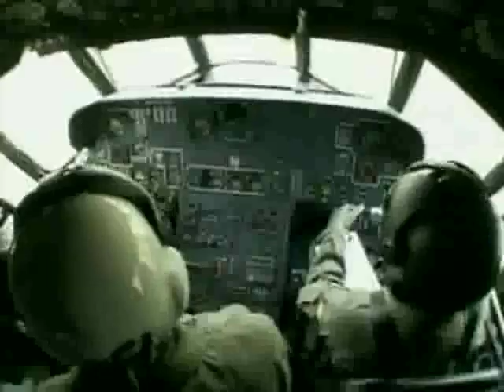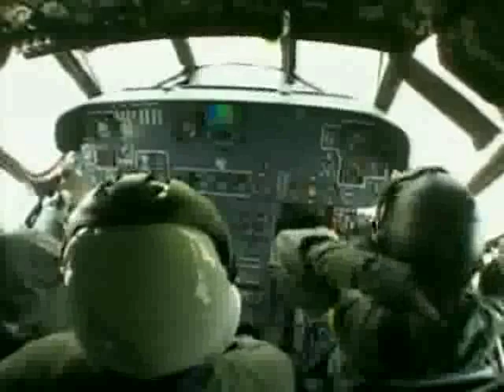Vuelo de distintos helicópteros y aviones sobre el Paseo Los Próceres.mp4